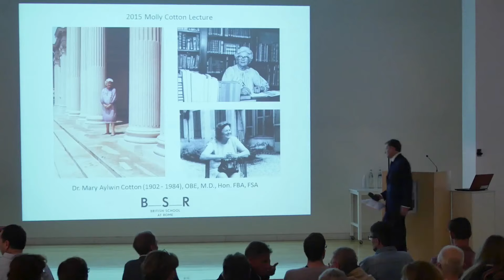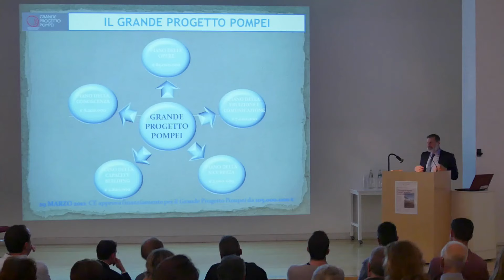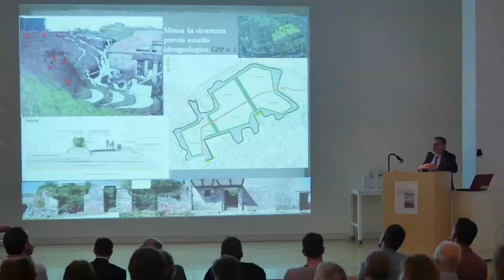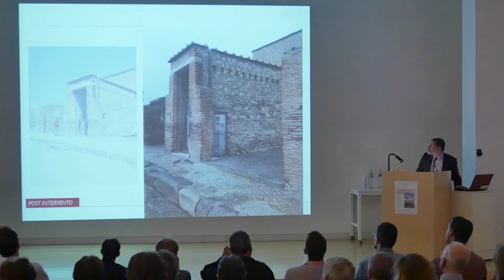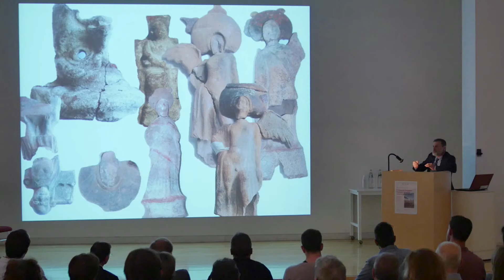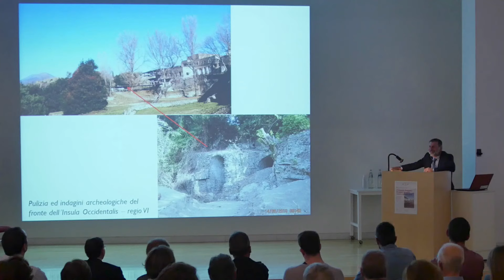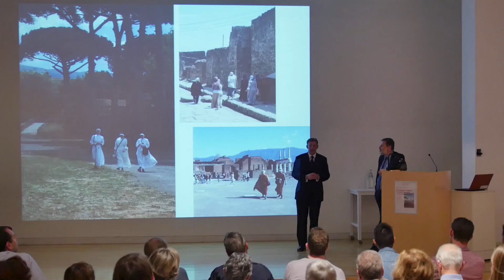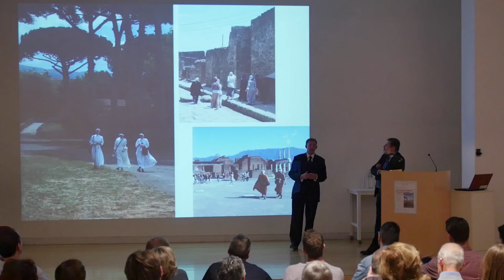A lecture by Massimo Osanna, 'Il Grande Progetto Pompei: lavori in corso e prospettivo'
Molly Cotton Lecture at the British School at Rome.

Massimo Osanna (Soprintendenza Speciale Beni Archaeologici Pompei Ercolano Stabia) gives a lecture (in Italian) on  the current and prospective works at Pompeii (Grande Progetto Pompei)